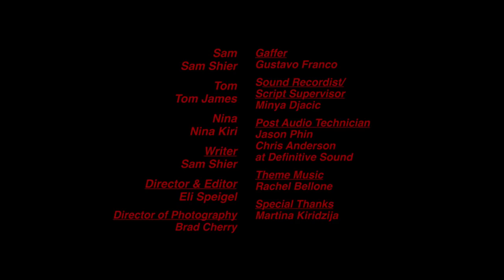BLOOD Ep. 101: Blood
Sam, Nina, and Tom navigate a bloody night out.